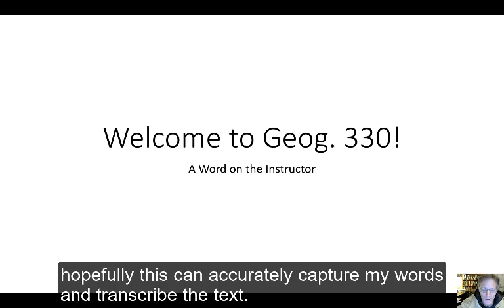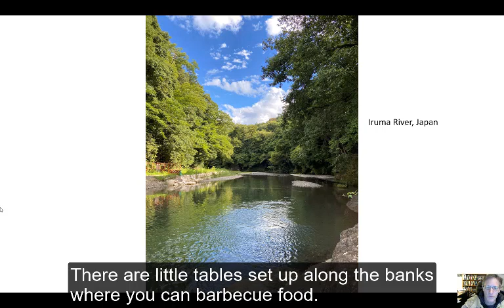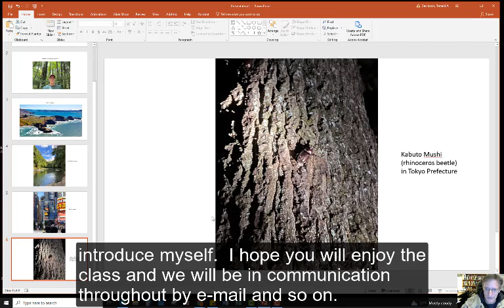Welcome to Geography 330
A short into to the instructor!